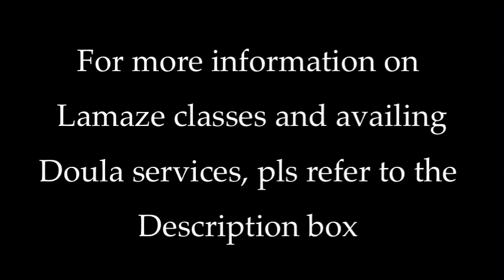What is a doula and how they help you during your pregnancy and delivery?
My doula was my secret weapon in having a birth outcome of my choice. Find out what my doula has to say about natural birth, VBAC, and her top tips for how women can prepare towards their birth.

Birthsense.in